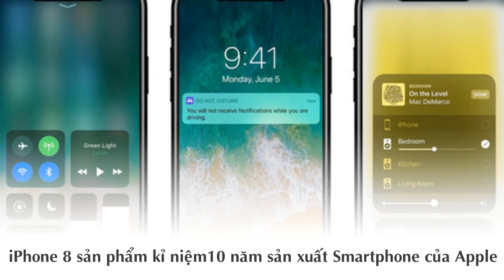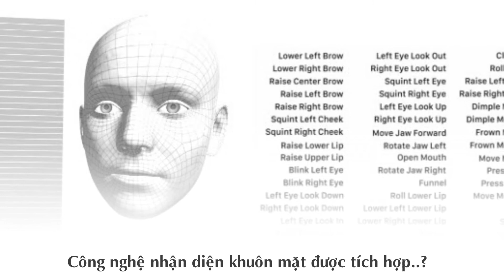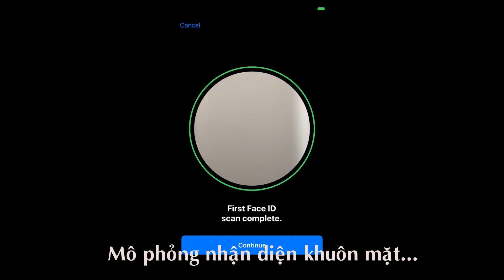Trực tiếp lễ ra mắt iPhone 8 kỉ niệm 10 năm Apple inc ra mắt smartphone